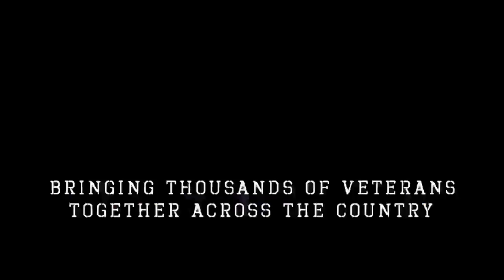Irreverent Warriors & VET Tv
Camaraderie is contagious. Irreverent warriors and VET Tv aim to bring all vets together all over the country.

Mar 23 Baton Rouge, LA
Mar 23 Galveston, TX
Apr 13 Jacksonville, NC
Apr 27 Dallas, TX
May 4 Baltimore, MD
May 4 Waco, TX
May 18 Chicago, IL
May 25 Milford, MA
May 18 Clear Lake, TX
Jun 1 Portland, OR
Jun 1 Longview, TX
Jun 8 Cincinnati, OH
Jun 15 Fayetteville, NC
Jun 29 Denver, CO
Jul 13 Seattle, WA
Jul 13 Ashland, NE
Jul 20 Philadelphia, PA
Jul 27 Spokane, WA
Aug 3 Houston, TX
Aug 10 Nashville, TN
Aug 17 Virginia Beach, VA
Aug 24 Boston, MA
Aug 24 Des Moines, IA
Aug 31 St. Paul Minneapolis, MN
Sep 14 Memphis, TN
Sep 14 NYC, NY
Sep 21 Raleigh, NC
Sep 28 Norwich, CT
Oct 5 Oceanside, CA
Oct 12 Washington DC
Oct 19 Tucson, AZ
Oct 19 Savannah, GA
Nov 2 Round Rock, TX
Nov 7 Long Beach, CA
Dec 14 Key West, FL
More cities coming soon!